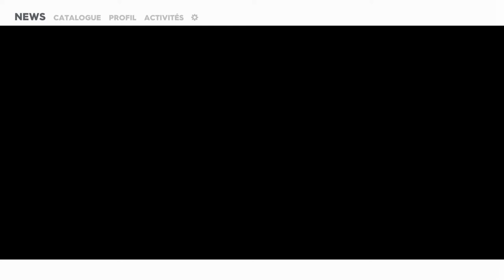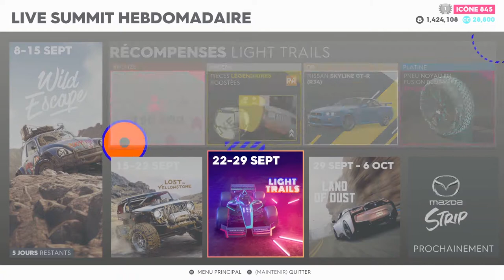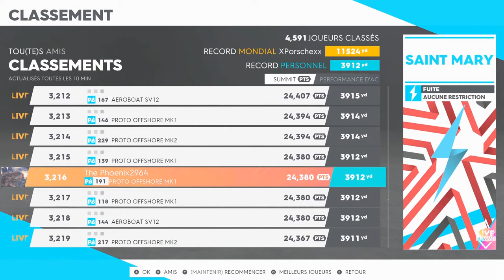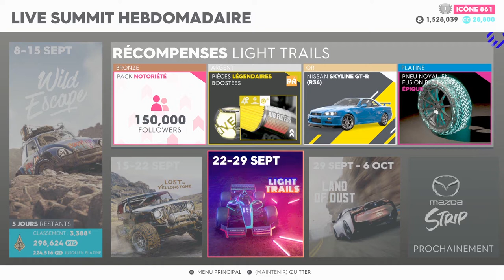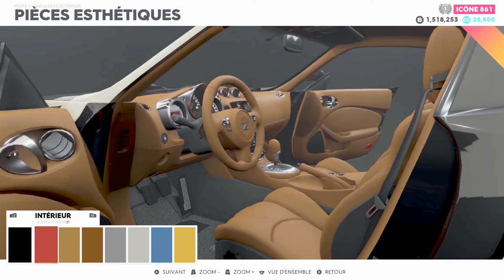The Crew 2 Saison 3 épisode 2